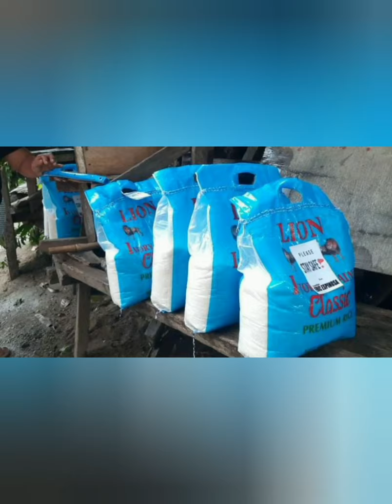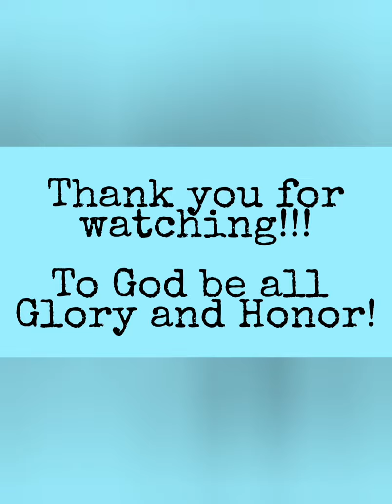RAIN OR SHINE || SERBISYONG ERIC ESPINOSA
Pag hatod ug tabang sa mga nasunogan didto sa Sitio Marcela, Brgy. Matab-ang, Toledo City